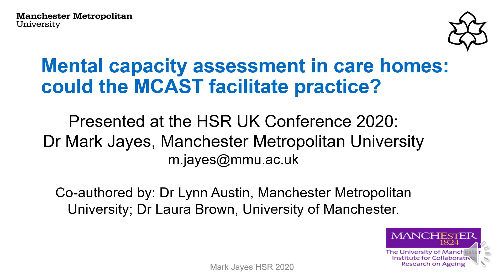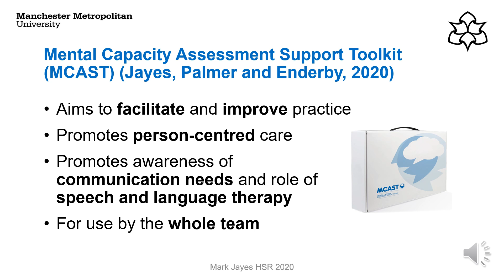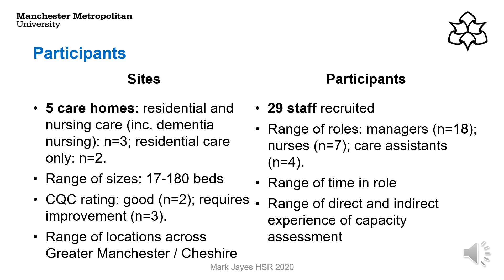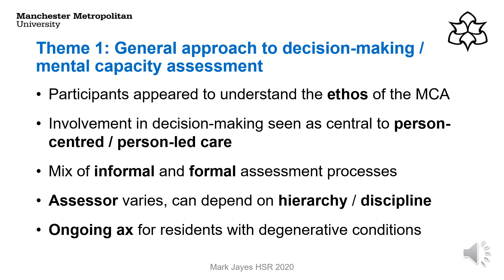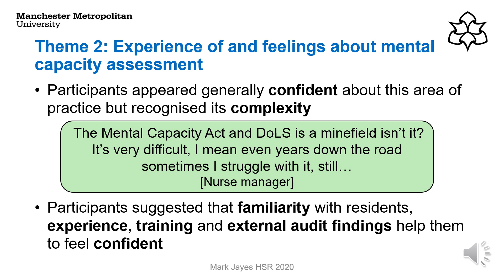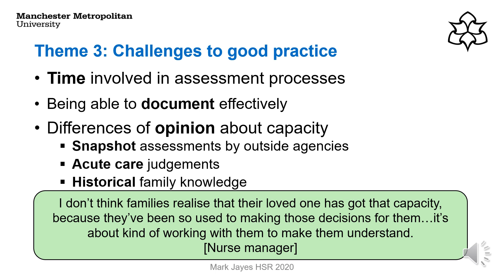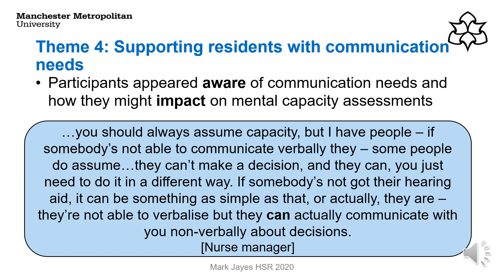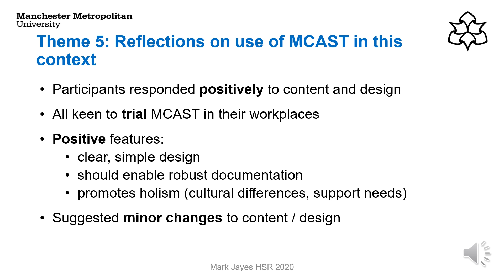New approaches: Mark Jayes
Mental capacity assessment in care homes: could the MCAST facilitate practice?